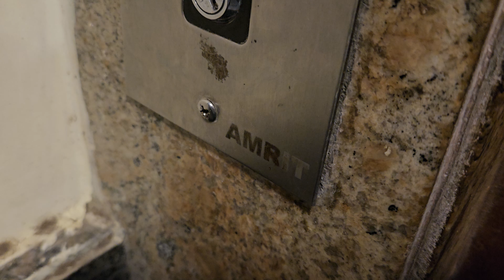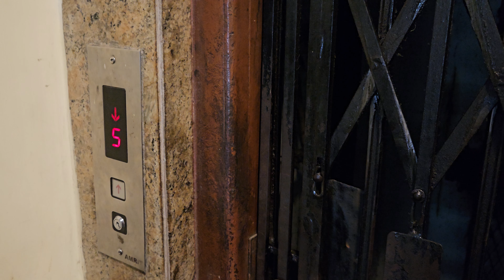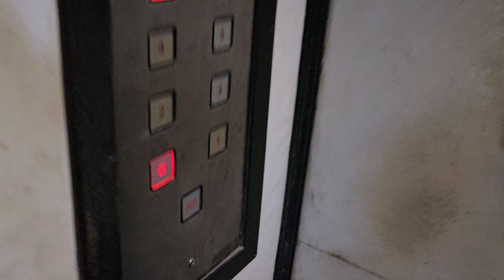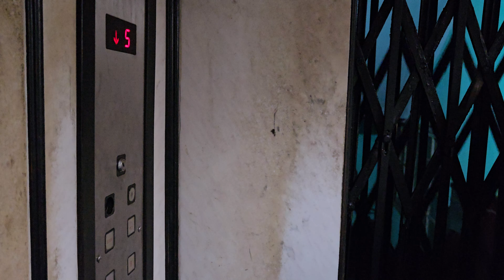Modernised 1950's Schindler Gated Lifts in Kolkata, India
(Video 54 of Kolkata Trip- No Intro)

A HUGE thank you to the security guard for allowing me to film and ride on one of these lifts. They are a couple of Schindler lifts from the 1950's. They have been modernised in the early 2000's. I could tell that these are Schindlers because of the door handles.

Tech Specs:
Brand: Schindler
Type: Traction
Fixtures:
Installed: 1950's
Levels Served: 9